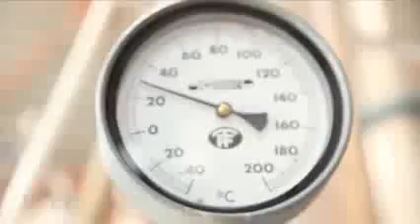Elles exclusive look at the creation of Chanel No 5